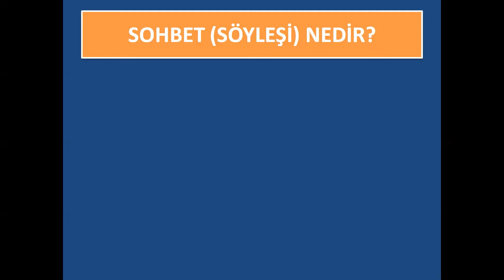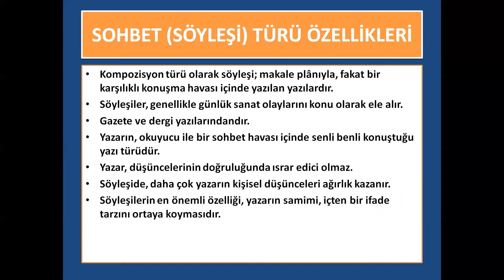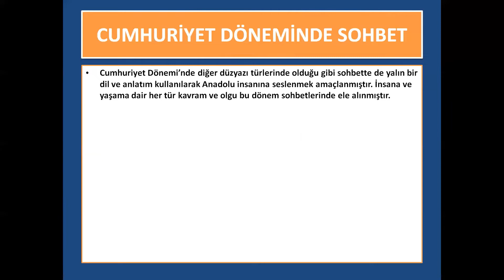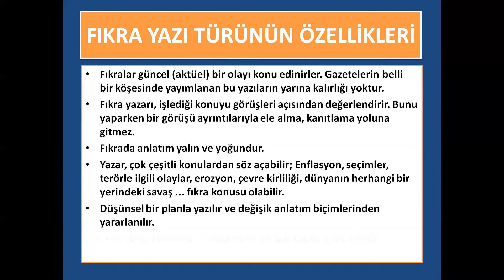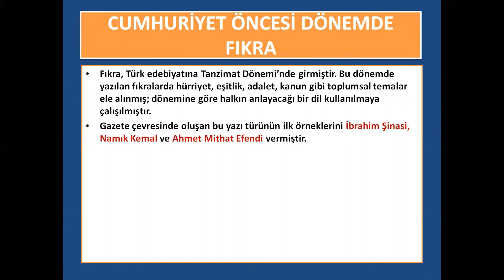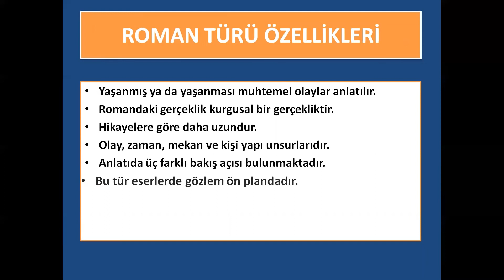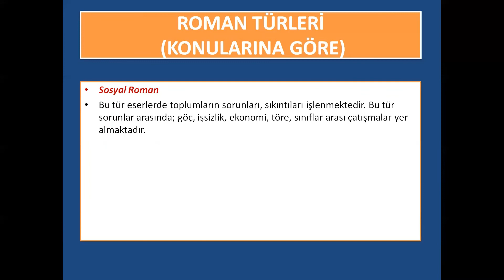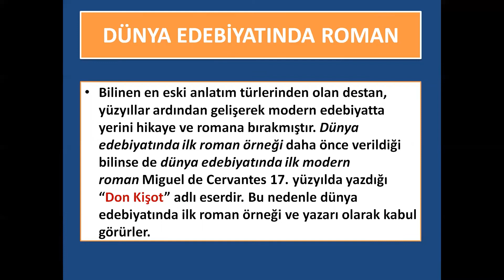11. Sınıf Edebiyat 2. Dönem 1. Yazılı Hazırlık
11. Sınıf Edebiyat 2. Dönem 1. Yazılı Hazırlık,
11. Sınıf Edebiyat 2. Dönem 1. Yazılı,
11. Sınıf Edebiyat 2. Dönem 1. Yazılı Çalışması,
11. Sınıf Edebiyat Yazılı,
11. Sınıf Edebiyat Yazılı Hazırlık,
11. Sınıf Edebiyat Yazılı Çalışması,
11. Sınıf 2. Dönem 1. Yazılı,
11. Sınıf 2. Dönem 1. Yazılı Çalışması,
Edebiyat 2. Dönem 1. Yazılı,
Edebiyat 2. Dönem 1. Yazılı Hazırlık,
Edebiyat 2. Dönem 1. Yazılı Çalışması,
Edebiyat Yazılı,
Edebiyat Yazılı Hazırlık,
Edebiyat Yazılı Çalışması,
Edebiyat 1. Yazılı,
Edebiyat 1. Yazılı Hazırlık,